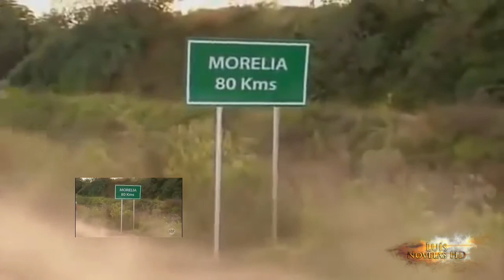O Que a Vida Me Roubou- José Luís e Renato procuram Montserrat na cidade e pedem ajuda de Esmeralda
Não liguem para a telinha pequena no meio do vídeo, foi um outro pequeno erro que cometi, perdão kkkkkkkkkkkkkk